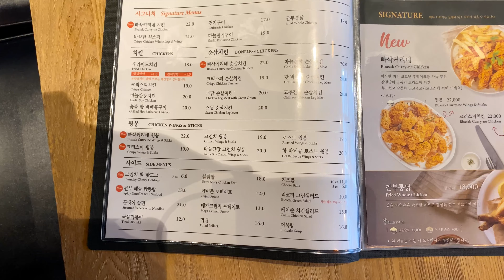2023.03.19 17:30 깐부치킨 서울역만리재길점 | 양념치킨 후라이드 반반치킨 대낮 생맥주 | KFC Korean fried chicken 韓国フライドチキン 韓國原味炸雞